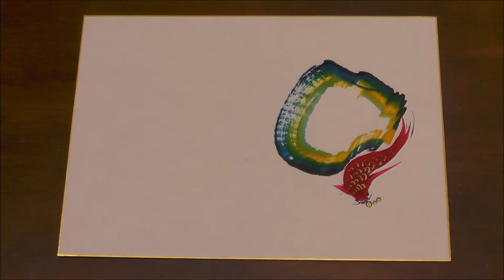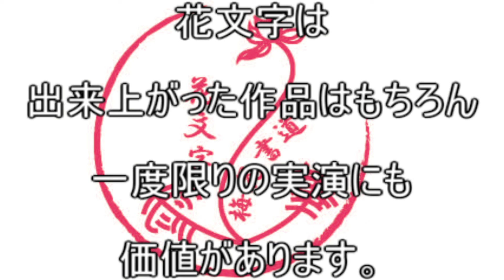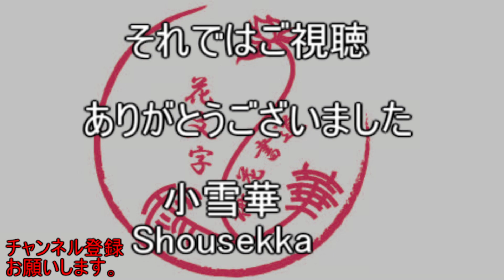ずっと見ていられる花文字「白梅」 作画：陳展老師 This is paint calligraphy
使用曲

Life_of_Riley
Victim_to_Victor
Family_Montage
Happy_Sixth

「名前を書くときは鉛筆を離さない」という謎ルールがある小学生

【見るだけ簡単！】ひらがながすぐに綺麗に書けるようになります | 鉛筆 ペン習字 硬筆

硬笔书法，圆珠笔书写效果

硬笔书法，有点搞笑！

バカの書く書道教室【Chinese Brush Simulator】

《花絮-楊世光在金錢爆》苑。羲之習字不藏私撇步大公開